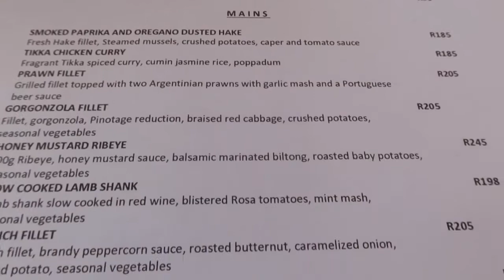Silver Orange Bistro || Almost Orange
Cheers to Alert Level two:
If you are looking for a cute, quote place for daytime wining and dinning this is your place...
For more information on Instagram: @outsider_nobu